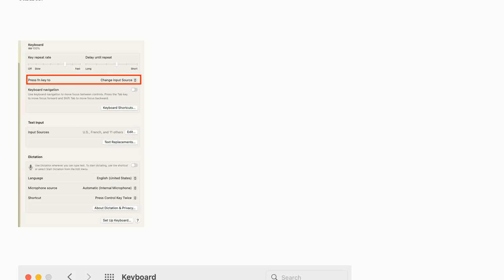How to language switch using Fn key?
A special thanks goes out to the community

  keyboard language